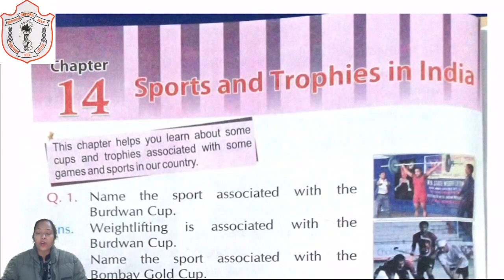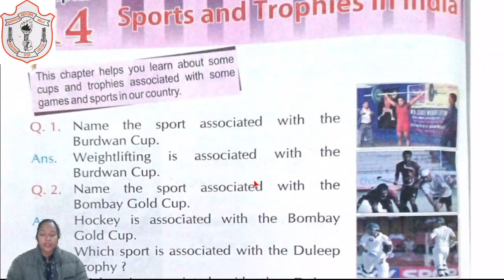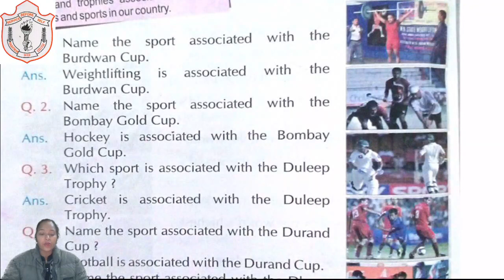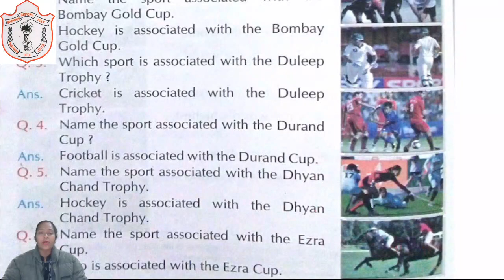CLASS 03 II CONVERSATION II CHAPTER 14 II PART 01 II